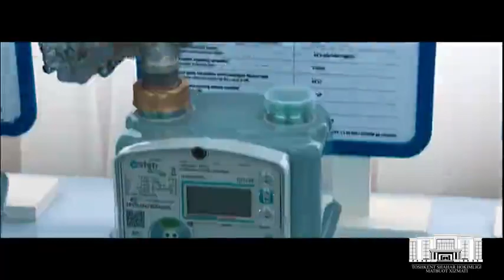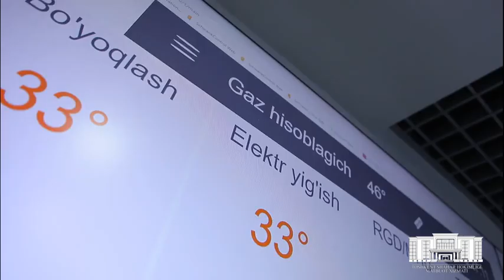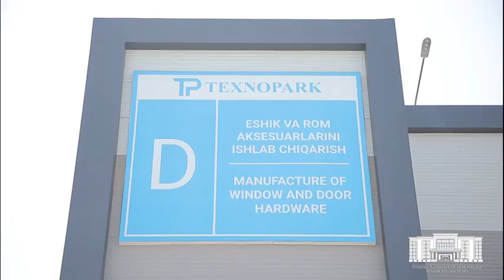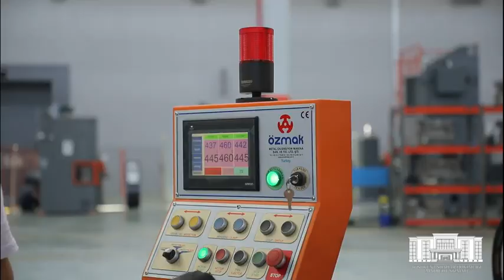"TEXNOPARK" MChJ besh tashabbus doirasida